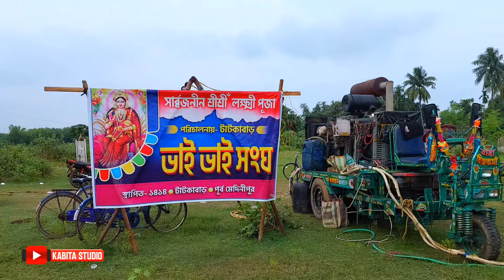Maa Manasa Pro - শুরুতে পাওয়ার কে চ্যালেঞ্জ ছুড়ে দিল || লক্ষ্মী পূজা উপলক্ষে || KABITA STUDIO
KABITA STUDIO